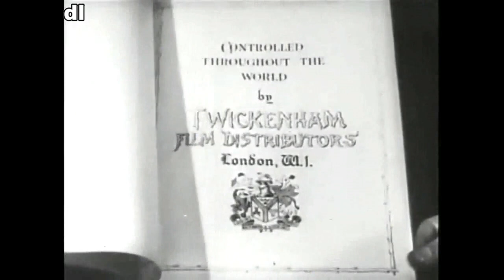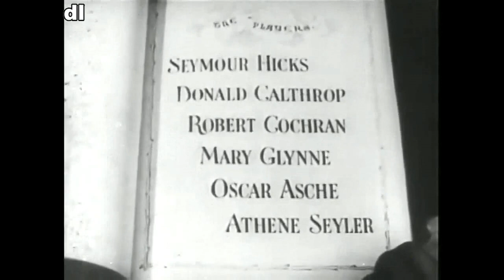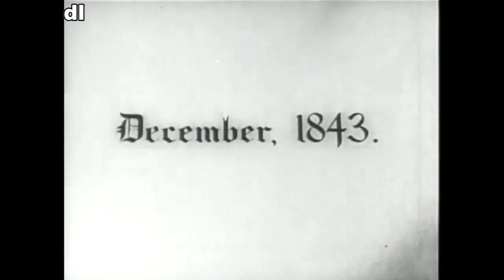UN CUENTO DE NAVIDAD (1935) (Sub Español)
Scrooge, conocida también como Un Cuento de Navidad, es una película de fantasía del año 1935  dirigida por Henry Edwards y protagonizada por Seymour Hicks como Ebenezer Scrooge